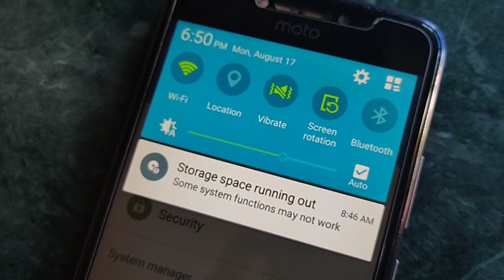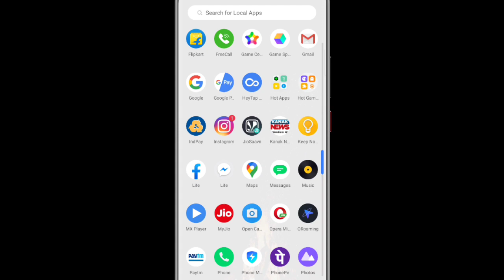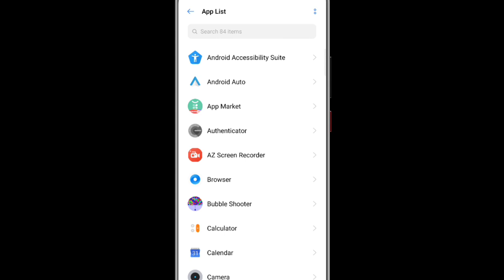ଆଉ Phone Memory କେବେ Full ହବ ନାହିଁ ଏହି Setting କରିଦିଅ Android Secret Tricks Phone Strong Problem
ଆଉ Phone Memory କେବେ Full ହବ ନାହିଁ ଏହି Setting କରିଦିଅ Android Secret Tricks Phone Strong Full Problem Memory Full Running Space Out Problem All Smartphone Samsung Vivo Realme Nokia Oppo Mi